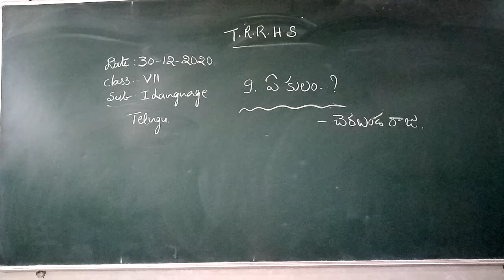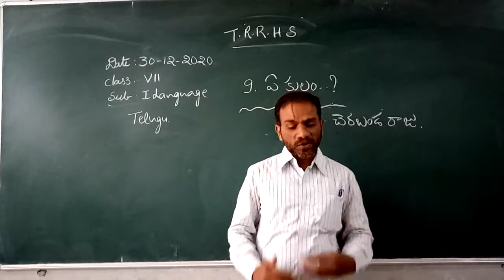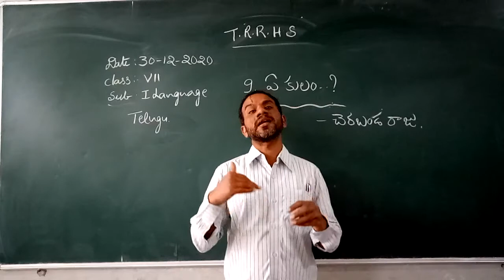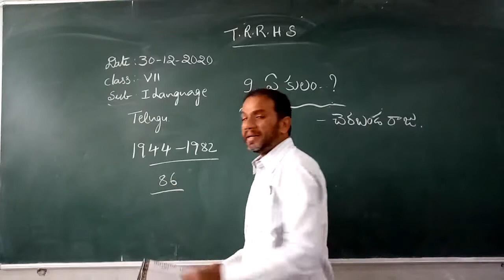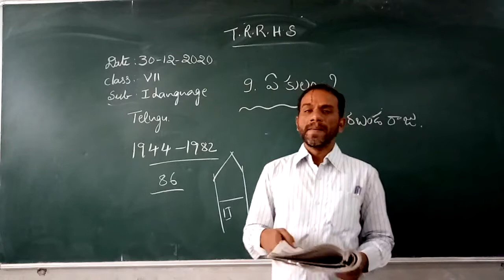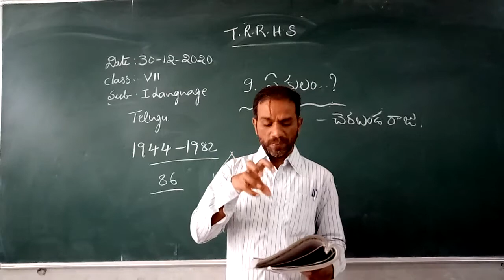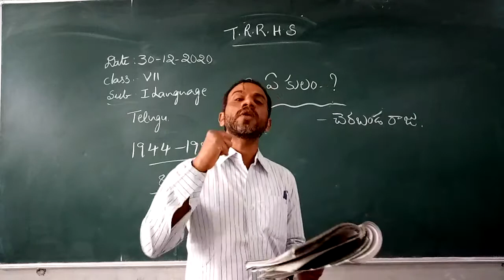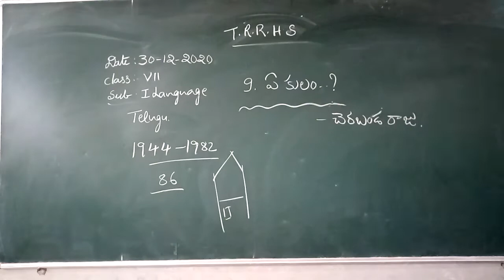VII CLASS I LANG TELUGU 30-12-2020